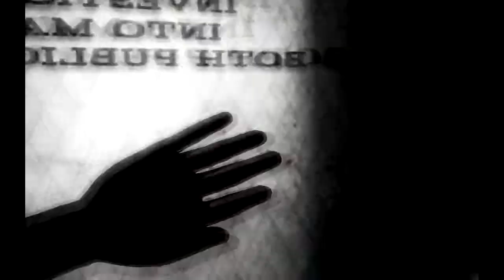Bioshock Infinite, Part 3, Celebration.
Welcome to the circus this is going to be a lets-play of Bioshock Infinite, will be doing my normal shinanigans